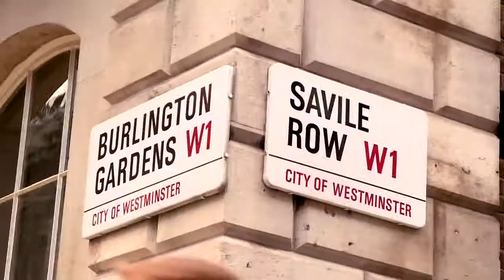Black Dandy Trailer (2017)